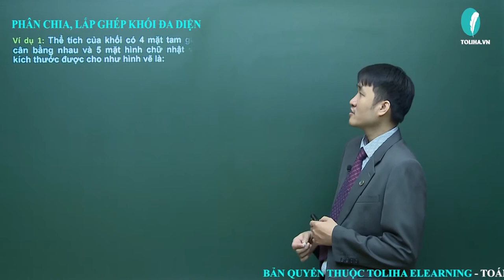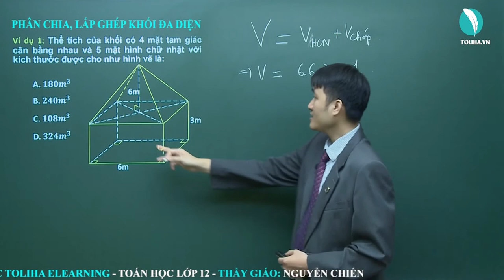Phân chia, lắp ghép khối đa diện - Khối đa diện đều - Hình Học 12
Phân chia, lắp ghép khối đa diện
Học trực tuyến đầy đủ bài giảng, bài luyện tập tại:

TOÁN 12